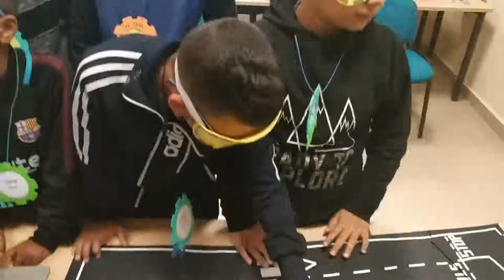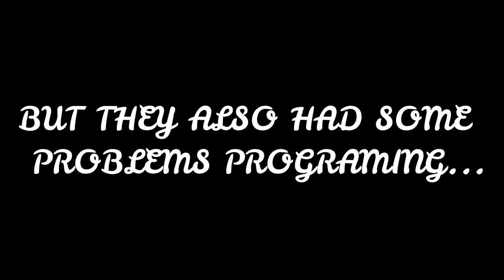Codey Rocky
This video shows how children worked with codey rocky this week.